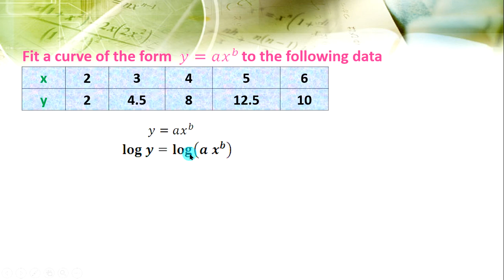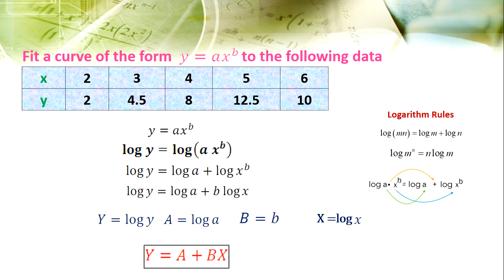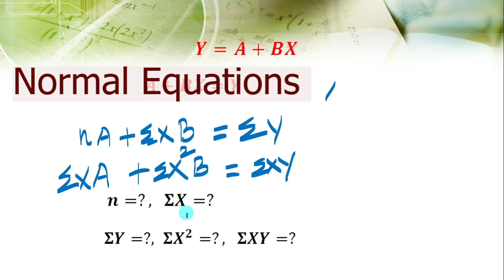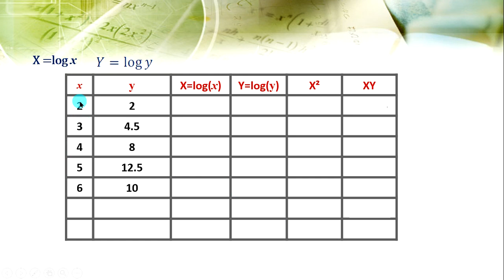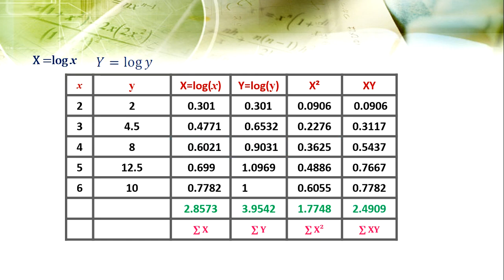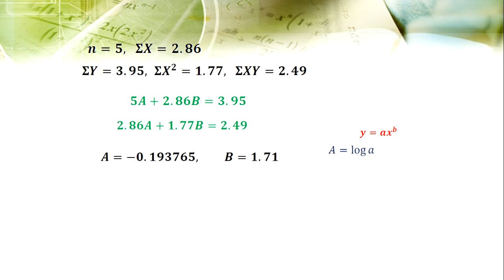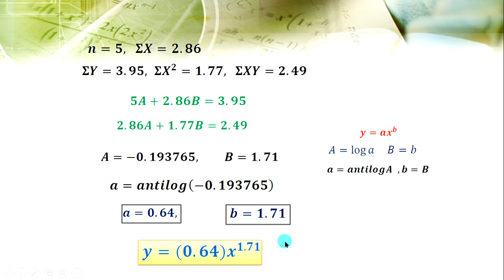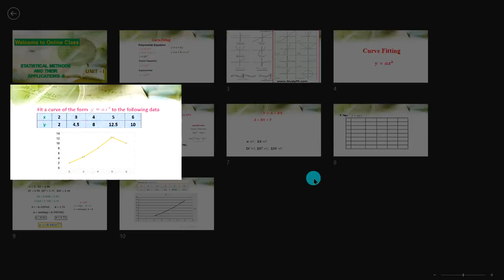Curve Fitting of the form y=ax^b | Tamil | Fit a Exponential curve | Time Series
In this video we discussed about Curve Fitting of the form y=ax^b
in Tamil
Time series Method of Least square